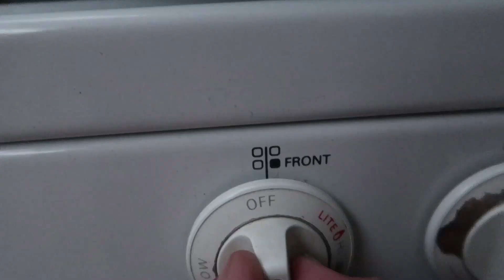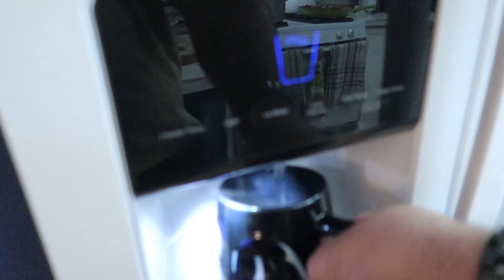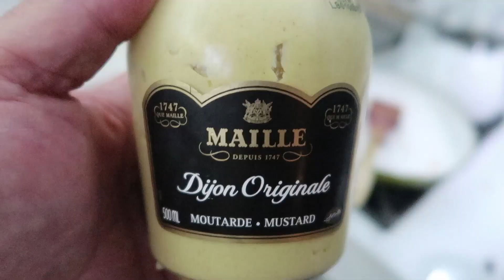Best Shave and a Haircut in Calgary and some Keto Home cooking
In this video I let you in on a little of our life in Calgary. I get out of work early and head down to Chin Whiskey for the best shave and a haircut in Calgary. I get a killer glass of Canadian Bourbon ( not really bourbon but make like Bourbon) It was incredible. Michelle does a fantastic job on my hair and whiskers. I highly recommend them.  Ater that I head home and make another low carb Keto dinner for my family.

Camera Canon G7x Mark II

Mini Tripod Fanasean Octopus